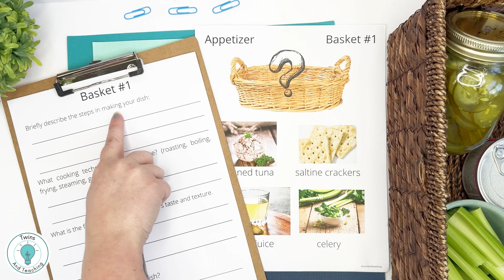Chopped Printables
Are you looking for chopped mystery basket ingredients and a fun cooking activity for middle school or high school students or even chopped at home? Check out our activity, which includes printables and a Google version!